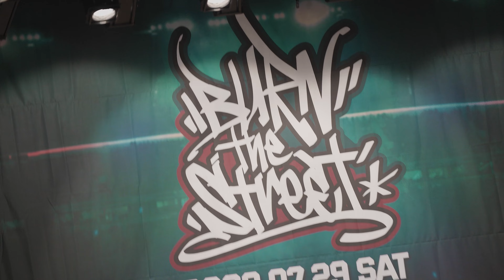MINE vs K-IN ( Adult best8 ) Burn the Street 2023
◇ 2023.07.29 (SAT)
◇ 청주예술의전당 소공연장
◇ 1 on 1 Open style battle
◇ Adult side / Teenager side

◇ MC - Dulock
◇ DJ - SOM (teenager side)
◇ DJ - HYOSIM (Adult side)

◇ JUDGES - YELLOW.D , PRINCE WIZZARD , ACKY

streets_academy

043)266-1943  카톡 : 스트리츠댄스학원